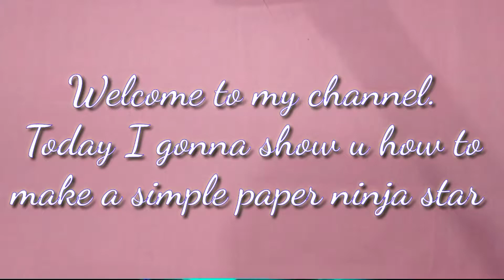How to make a Paper Ninja Star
Hope you enjoyed and its helpful.

Facebook/Messenger : OZEOh Kun (4O32O)